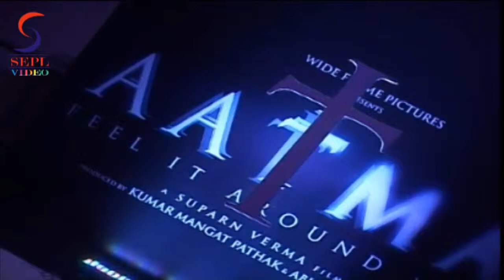First Look of film Aatma with Bipasha Basu